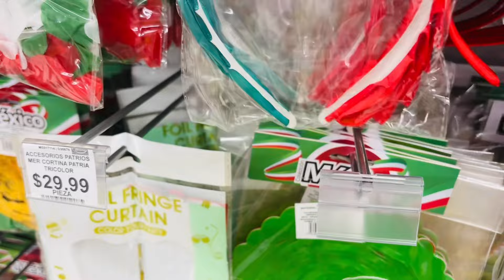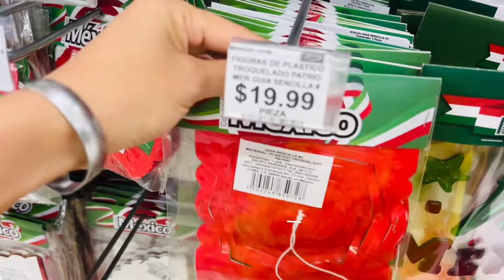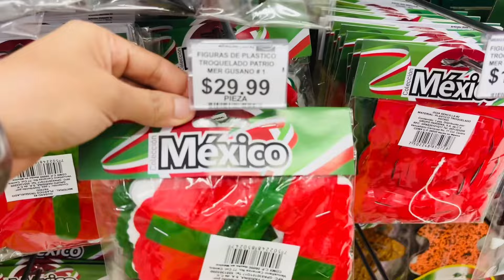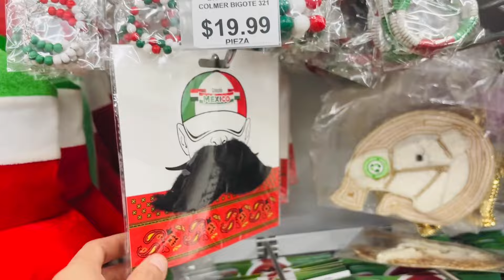MOÑOS, DIADEMAS, REBOZOS, COLLARES, TRICOLORES 🇲🇽 EN PARISINA 💚🤍♥️ RECORRIDO ✨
HOLA MIS PRINCESAS Y MIS PRINCIPES EN ESTE VIDEO LES ENSEÑO UN PEQUEÑO RECORRIDO POR ESTA TIENDA LLAMADA MODATELAS, EN ESTA OCASION ME ENCONTRE CON VARIOS DESCUENTOS EN CASI TODA LA TIENDA, LOS INVITO A VER ESTE VIDEO, ESPERO Y SEA DE SU AGRADO, SIGANME EN MIS REDES SOCIALES DENLE LIKE A LA CAMPANITA PARA QUE NO SE PIERDAN NINGUN VIDEITO NUEVO Y COMPARTAN.
LOS QUIERO Y NOS VEMOS EN EL PROXIMO VIDEO, BENDICIONES PARA TODOS 🙏💕✨